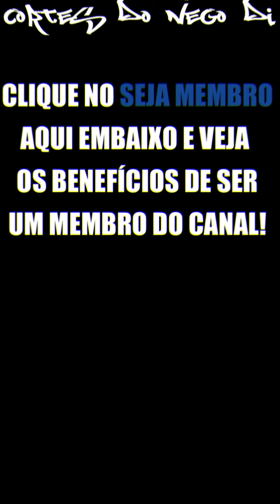NEGO DI MANDA RECADO PARA MILITANTES DA NATALIA DO BBB | CORTES DO NEGO DI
Membros "ÉUsGuri":
- Menor Lucas
- Everton Quevedo